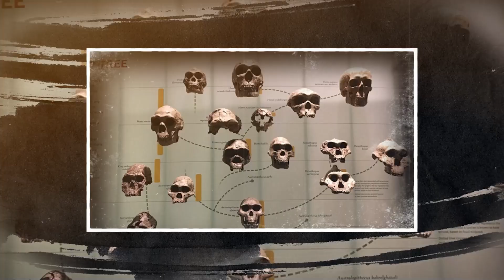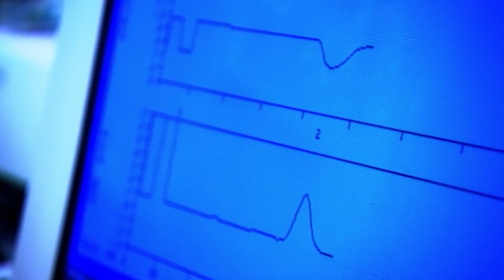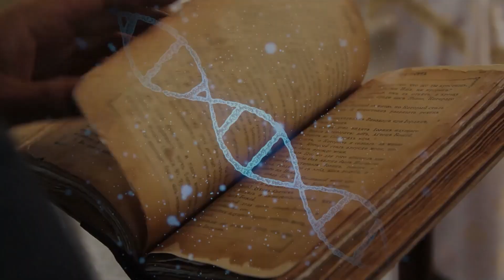They Just Sequenced the DNA of an 8,000-Year-Old Skull — What’s Inside Is Beyond Terrifying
In a forgotten Florida swamp, a discovery was made that could rewrite human history. An eight-thousand-year-old skull was unearthed, and what was inside is the stuff of nightmares for scientists. We're not talking about a curse or a monster. We're talking about its DNA. When they sequenced the genetic code from its miraculously preserved brain, they found something that doesn't fit, something that points to a terrifying hole in our family tree. The thing nobody tells you is that this discovery means we are not who we think we are, and you can see this everywhere.